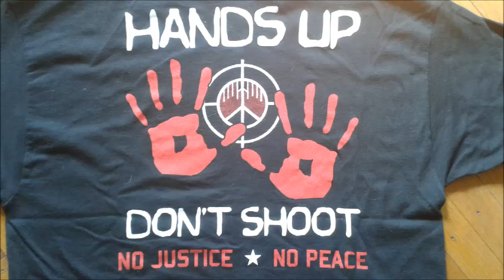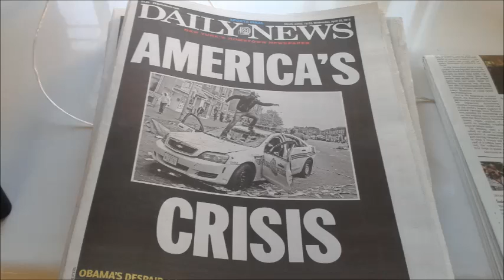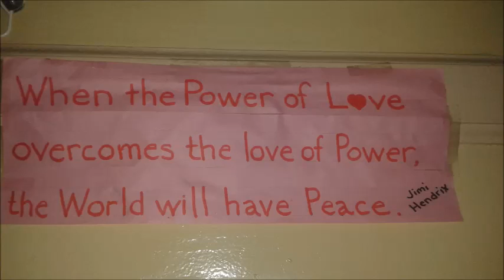Keep Fuckin' With My Kids - Ray Roberts - Bootstrap Musical Productons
Keep Fuckin' With My Kids - Ray Roberts, Bootstrap Musical Productions.